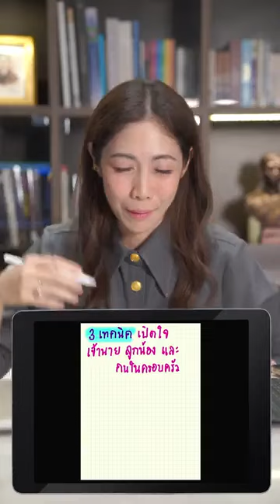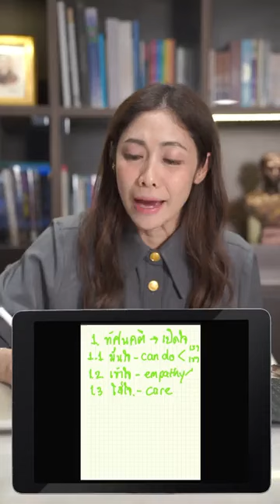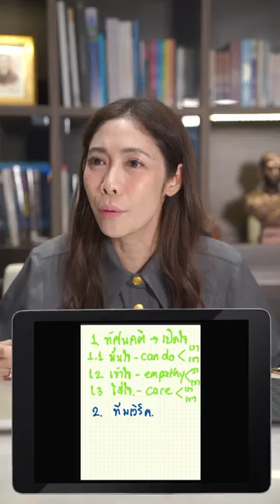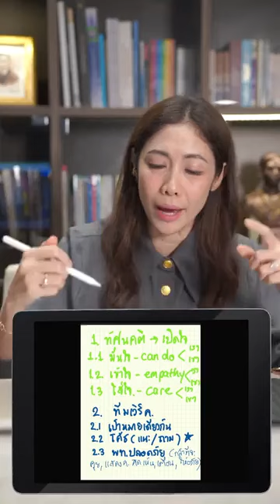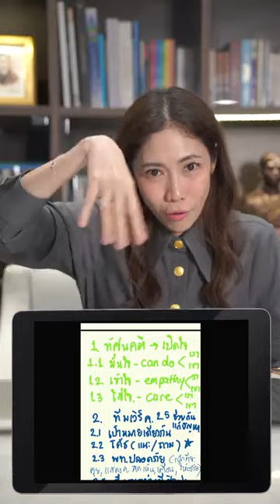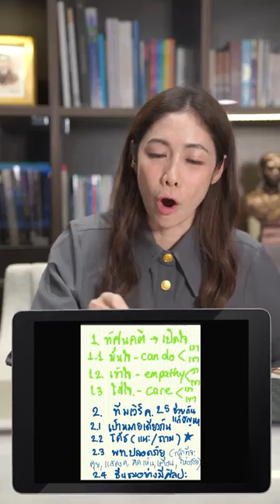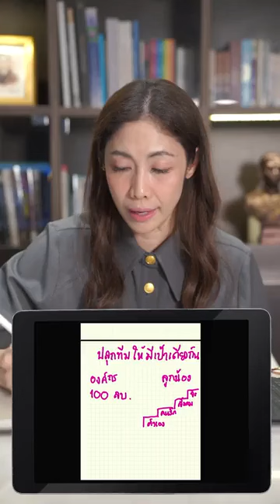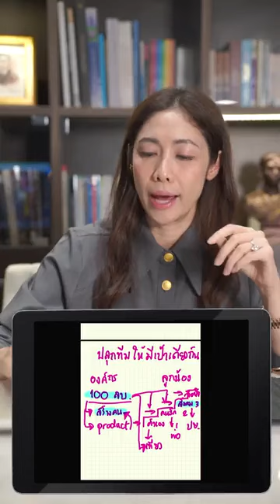7 checklists ว่านี่คือคู่ชีวิตและกัลยาณมิตรที่ใช่หรือเปล่า?!?! | LIVE Replay EP.104